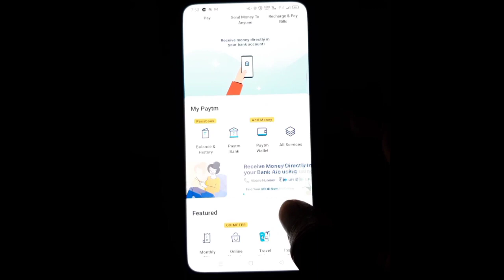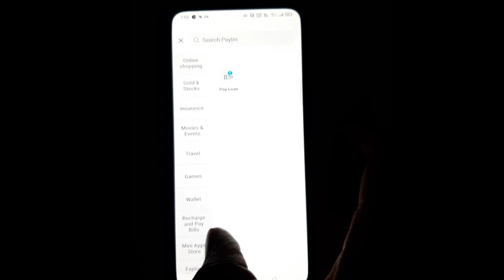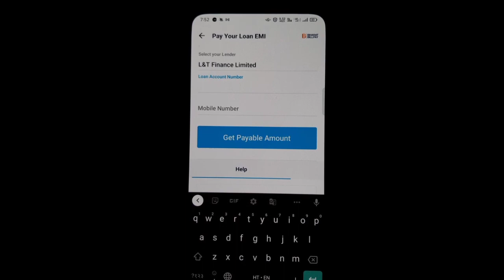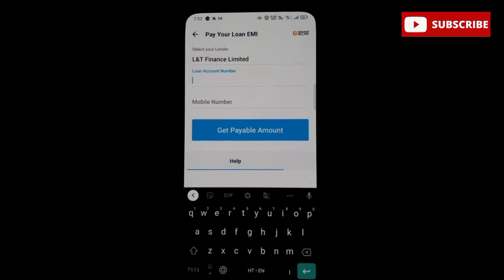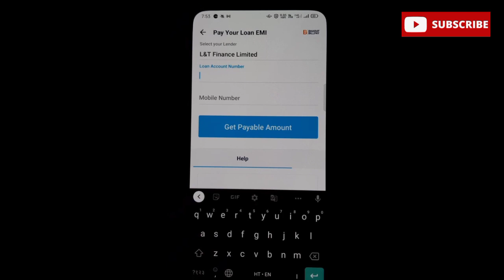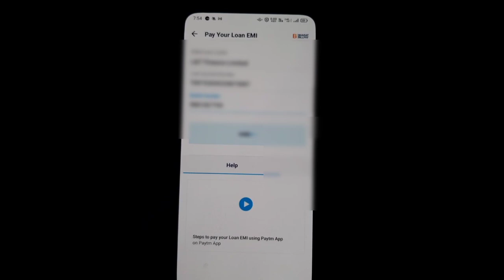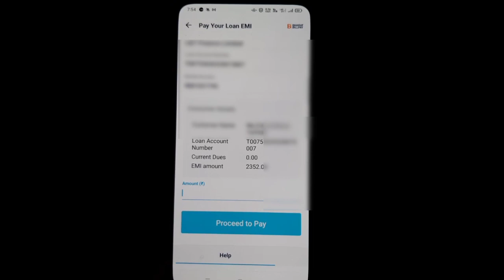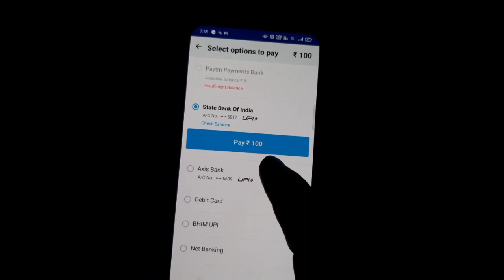एल&टी फाइनेंस सर्विसेस लोन EMI ऑनलाइन भरेL&T FINANCE loan payment online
एल& टी फाइनेंस सर्विसेस लोन ऑनलाइन भरेL&T FINANCE loan EMI payment pead#tnstecnichal#nileshtapkir

l&t finance personal टू व्हीलर, होम लोन,ऑनलाइन कैसे भरनाहे हमने इस विडियो में दिखाया हे।

l&t finance loan sambandhit jankari loan hamara kisi bhi prakar ka loan emi deu ho
payment deu ho time pe nahi hua to ye video dekhne ke bad aap ko jankari mill jayegi ki hum paytm app se hamara loan emi kaise bharte he or kisi bhi prakar ka emi hum paytm application se asanise instantly bhar sakte he

tnstechnical:nileshtapkir